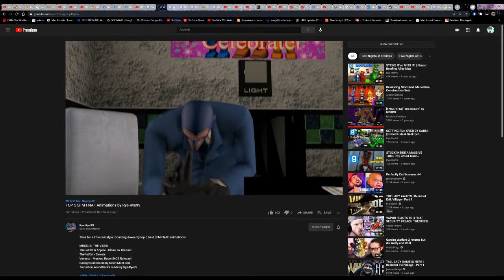A compilation of a few things I have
Ima make an SFM animation or just stream later :V